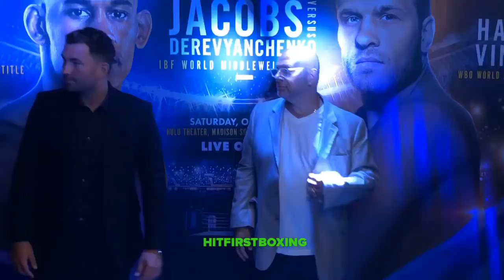Daniel Jacobs and Sergiy Derevyanchenko for the vacant IBF World Middleweight title FACE OFF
FACE OFF Daniel Jacobs and Sergiy Derevyanchenko for the vacant IBF World Middleweight title.